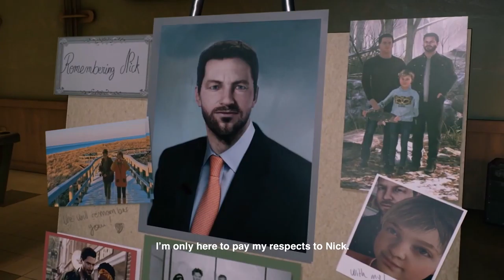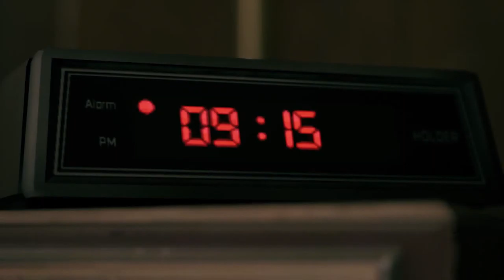TWIN MIRROR – Release Date Gameplay Trailer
Twin Mirror is an upcoming adventure game developed and published by Dontnod Entertainment and co-produced by Shibuya Productions. It is set to be released in December 2020 for Microsoft Windows, PlayStation 4, and Xbox One.